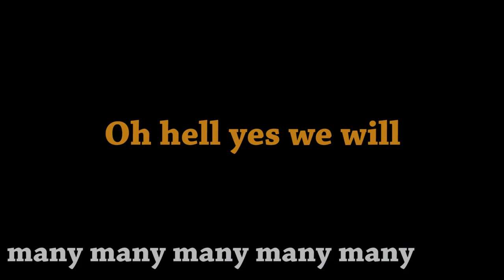Battlebox Theater Ep 2: Rap At Me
Item Box continues to limp through Battleblock Theater. This Hardcore truly is more of a Notcore, but that was a bad joke, so i'm gonna end this discription right now.

Edited by VZedshows